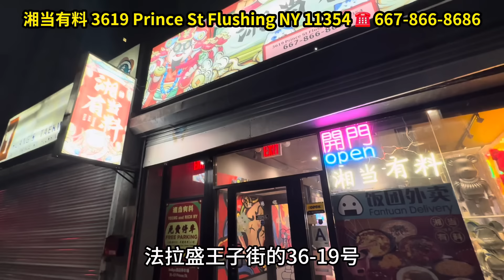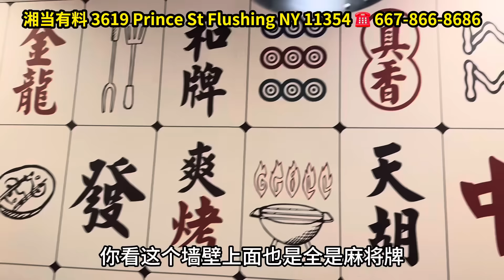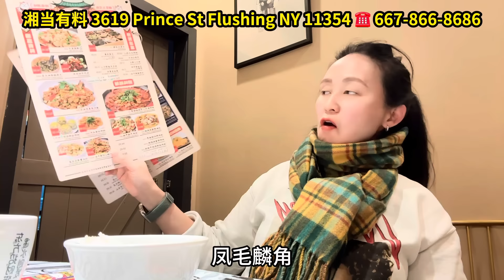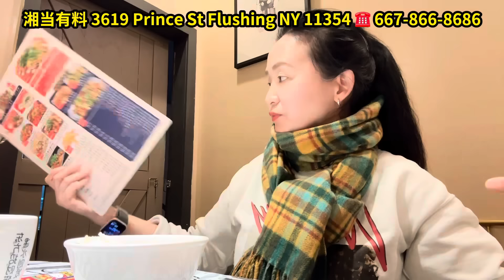吃疯了，太下饭了，干饭根据地，格局打开，湘菜中的爱马仕，纽约法拉盛湘当有料！湘当有料 3619 Prince St Flushing NY 11354 ☎️